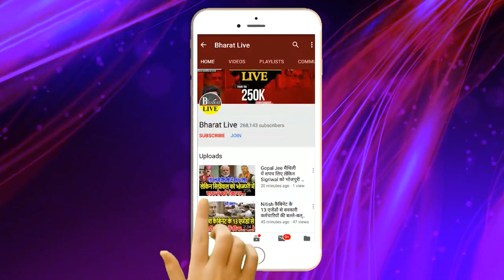बड़ा कदम!शिक्षकों के ट्रांसफर के लिए बैठक आजशिक्षा विभाग उठाने वाला है बड़ा कदम?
बड़ा कदम!
शिक्षकों के ट्रांसफर के लिए बैठक आज
शिक्षा विभाग उठाने वाला है बड़ा कदम?